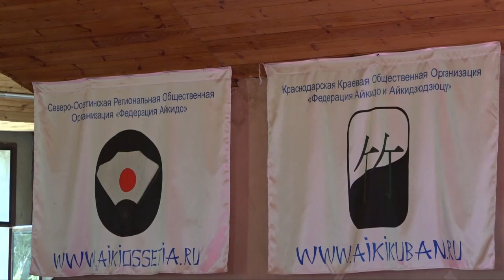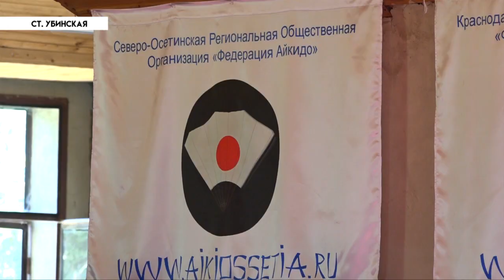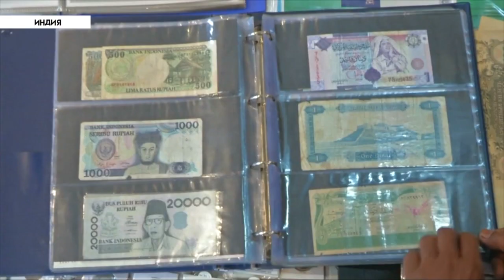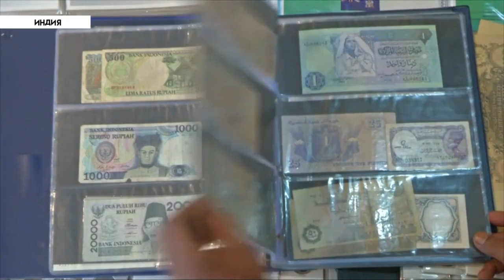Веселые шкварки в станице азовской и новости Северского района